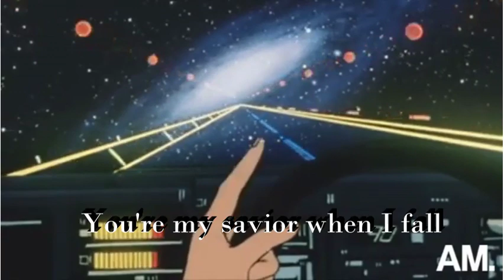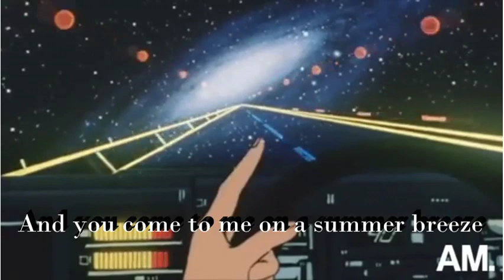THE BIRD AND THE BEE- HOW DEEP IS YOUR LOVE LYRICS VIDEO